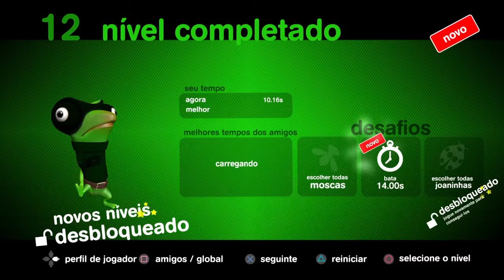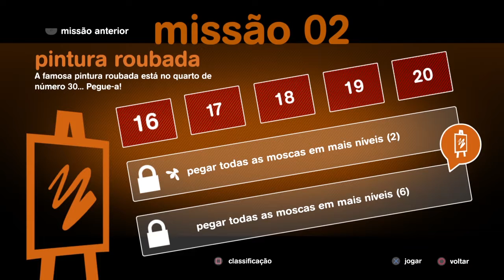Let's Try: Spy Chameleon #2 - Mission 1 Complete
Um camaleão que muda de cor e se chama agente RGB ... ironia

Jogo: Spy Chameleon
Desenvolvido por: Unfinished Pixel
Sistema: PS4